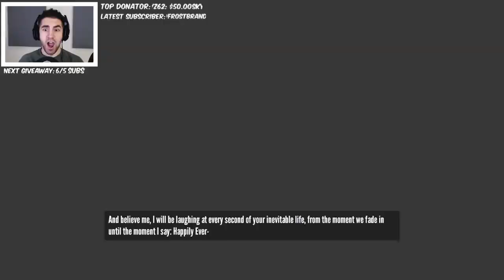COUNTDOWN TO EXPLOSION - The Stanley Parable - Part 6 (From Live Stream)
The Stanley Parable! Countdown to explosion! This PC gameplay was from a Twitch live stream. The Stanley Parable is a fun puzzle adventure. It reminds me of the game Please Don't Touch Anything in a way. You play as Stanley and try to solve the mystery of where all your coworkers are, and if you are truly free in your life decisions.

Here is a description of The Stanley Parable by it's creators Galactic Cafe:

But as you explore, slowly, zippity zop begins to arise, the paradoxes might start to make sense, perhaps you are powerful after all. The game is not here to fight you; it is inviting you to dance.

I hope you guys enjoyed this The Stanley Parable gameplay! YOU'RE AWESOME! :D

Vine: Pungence
Periscope: Pungence